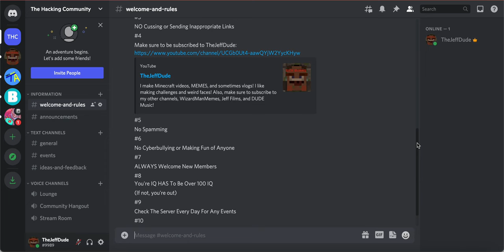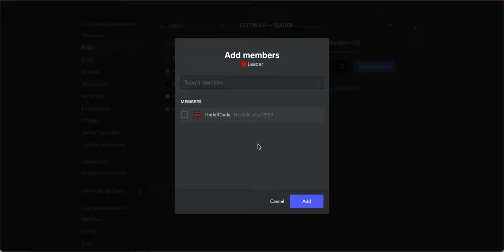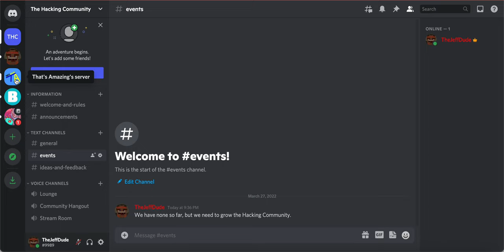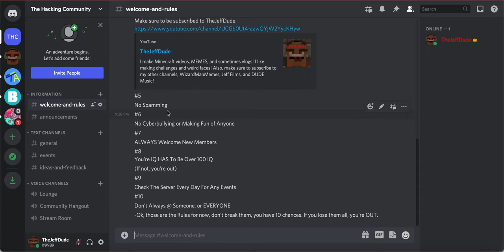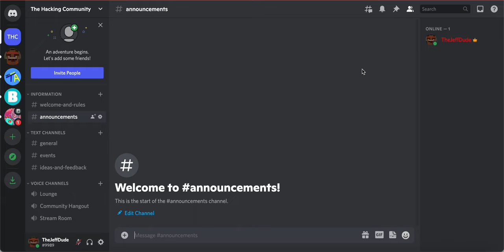My New Discord Channel, The Anti-Hacking Community | TheJeffDude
Watch the whole video and you'll know why I made this. Btw, here's the link to my Discord channel:

Update:
The link to the server above, don't click it. I have another server for this. To join, friend TheJeffDude4ever#6085 on Discord and I'll add you to the server.